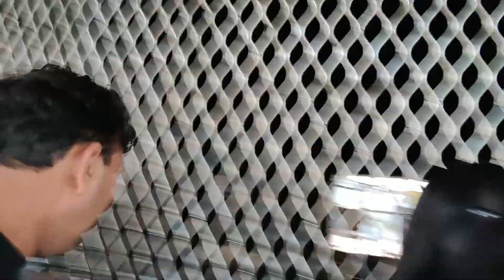12 Jyotirlinga Temple Aurangabad | विश्वकर्मा मंदिर |देश का सबसे बड़ा शिवलिंग मंदिर |Vlog:125 |Ep#20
करीब 60 फीट है ऊंचाई.
महाराष्ट्र के औरंगाबाद के पास ऐतिहासिक एलोरा की गुफाओं और बारहवें ज्योतिर्लिंग घृष्णेश्वर महादेव मंदिर से एक किलो मीटर की दूरी पर देश का सबसे बड़ा शिवलिंग आकार का मंदिर  निर्माण किया गया है. विश्वकर्मा मंदिर परिसर में यह भव्य मंदिर बनाया गया है. यहां 12 ज्योतिर्लिंगों का प्रतिष्ठापन किया गया है. 1 मार्च 2022 से महाशिवरात्रि  के अवसर पर ऋद्धालुओं के लिए मंदिर के द्वार खोल दिए गए हैं.
(Ellora caves) (Largest shivlinga shaped temple) (Mahashivratri)
Maharashtra: The country's largest Shivling-shaped temple opened in Aurangabad from today, the height is about sixty feet.

❤️ I'm on Instagram as @shaliniguptapinkcity. Install the app to follow my photos and videos.